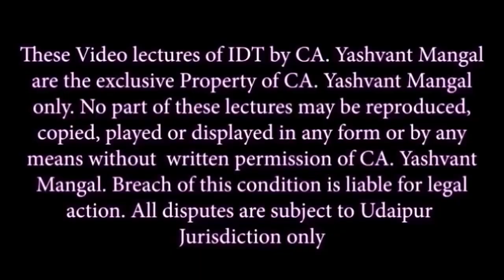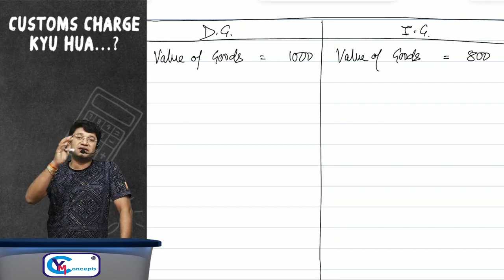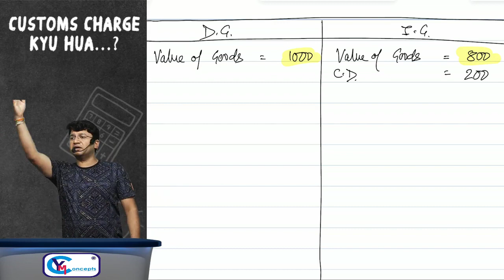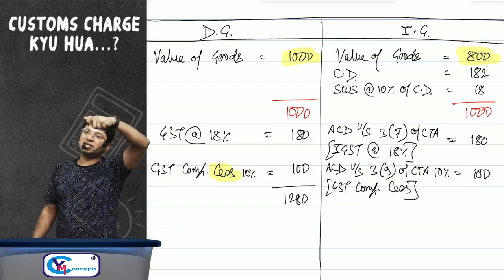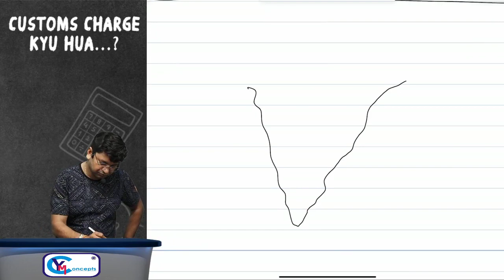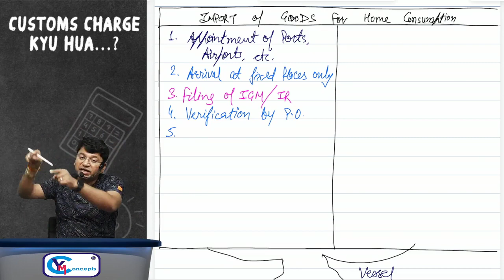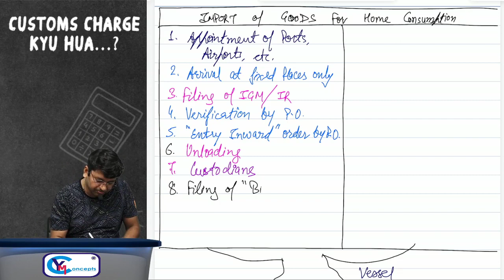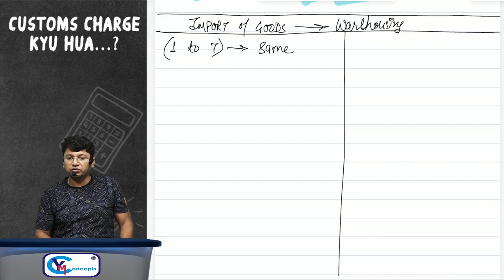01. CA CS CMA Final IDT | EXAM ORIENTED | Intro Customs Nov 24, May 25 | CA Yashvant Mangal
01. CA CS CMA Final IDT | EXAM ORIENTED | Intro Customs  Nov  24, May 25 | CA Yashvant Mangal